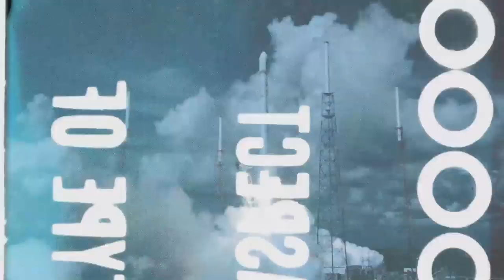Getting People To Hate You with Nathan Latka (Creator of The Top Podcast) - Escape Velocity Show #29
Do you love him or hate him? In this episode, I interview Nathan Latka, founder, investor, podcast host, and best-selling author on why he isn’t afraid of negative press (in fact, he encourages it).